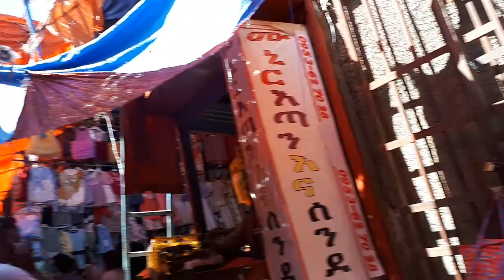Hiriyaa kiyya wajjin suuqii keessa jirra